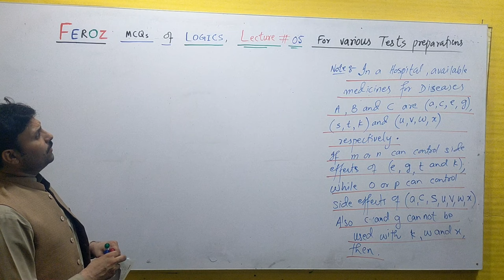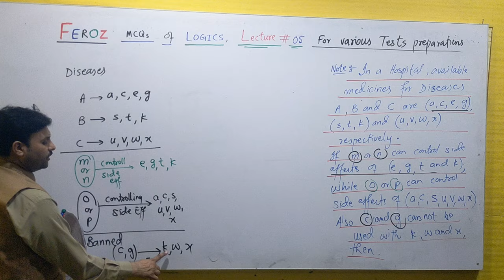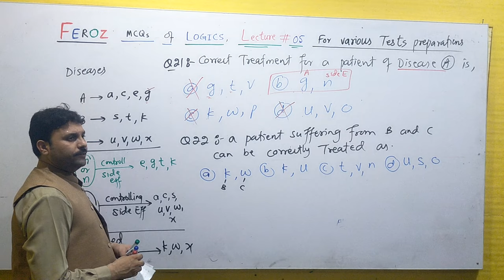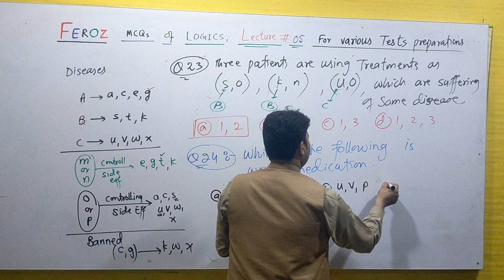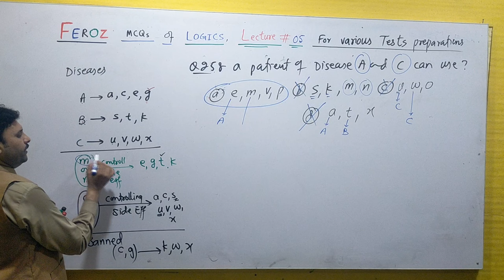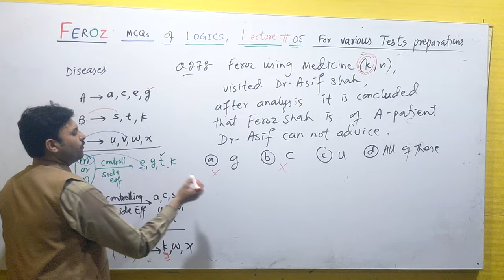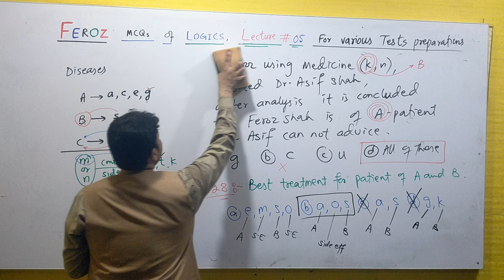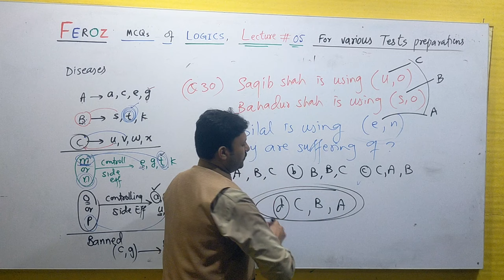Feroz Shah ,,MCQs of Logics for various tests preparations......Lecture=05...